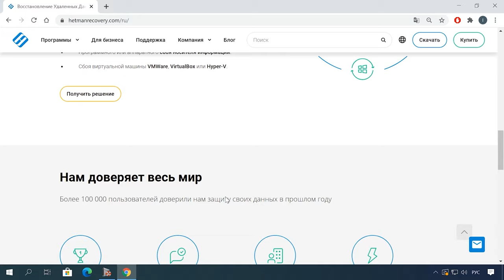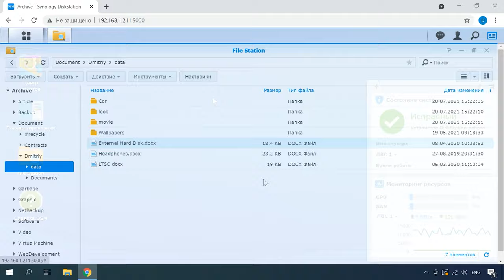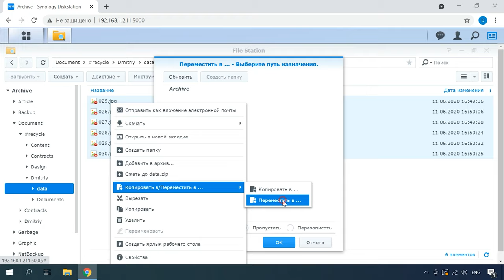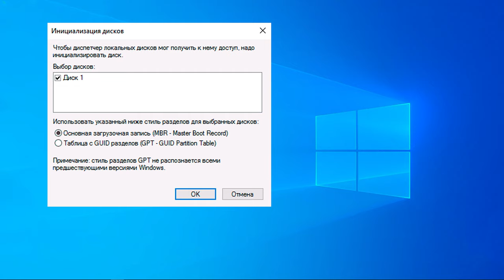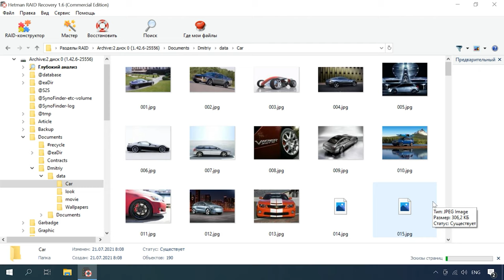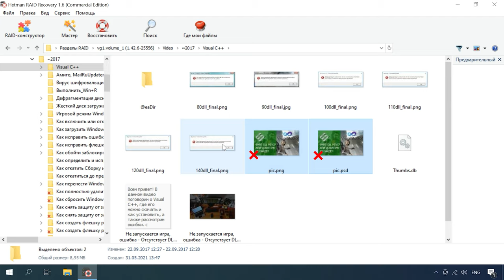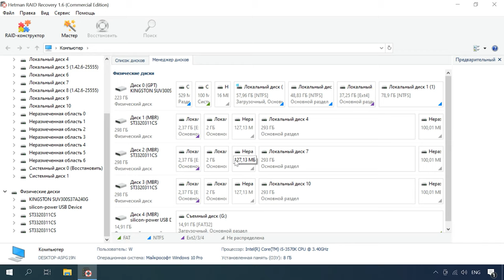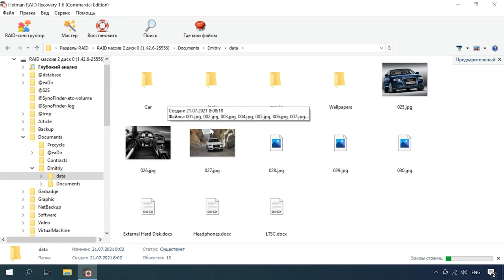Как восстановить данные с RAID Synology NAS - DS415+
⭐⭐⭐⭐⭐ Смотрите как восстановить данные с NAS устройства от фирмы Synology, модель DS415+. Как вернуть файлы из сетевой корзины, и как ее активировать. Как достать файлы с дисков нерабочего NAS и восстановить данные после неудачного переноса со старого устройства на новое. И как восстановить информацию с разрушенного RAID массива.

Сетевое хранилище NAS - это сервер который позволяет организовать хранение вашей информации и взаимодействовать с ней по сети. RAID массивы на основе NAS довольно популярны так как данное сетевое хранилище является экономным, надежным, легкодоступным решением хранения информации среди малых предприятий и частных лиц.
Но, как и любые другие устройства для организации хранения информации и конфигурации RAID массивов, подвержены сбоям и человеческому фактору. Случайное удаление, аппаратные и программные сбои, неправильная настройка и т.д., может повлечь за собой утерю важной информации. И это не зависит от того на каком уровне RAID организованно хранилище.
В результате сбоя NAS больше не будет предоставлять доступ к хранилищу. Таким образом, чтобы достать информацию с NAS потребуется специализированный софт для восстановления.
А в случае случайного удаления, файлы можно попытаться восстановить из сетевой корзины. Далее в видео мы разберем как это сделать.

Содержание:
00:00 - Вступление
02:09 - Как восстановить данные с корзины NAS
03:49 - Как восстановить с неактивной функцией корзины
05:02 - Как восстановить данные при сбое NAS
07:32 - Как восстановить данные с гибридного RAID Synology
10:28 - Ручное построение RAID в Конструкторе

Другие видео